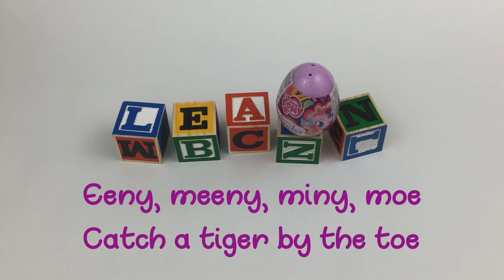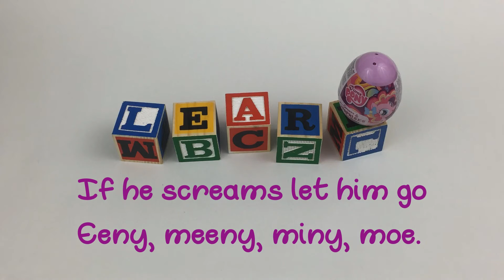5 words from letter L and an egg surprise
Learn 5 new words and lets open an egg surprise.

Variety of egg surprises: Jurassic park, super heroes, My little pony, Barbie, despicable Me, Kinder surprise, Peppa pig, paw patrol, PJ masks, etc.

Fun way to learn numbers and colors.

Lots of fun and unexpected findings.